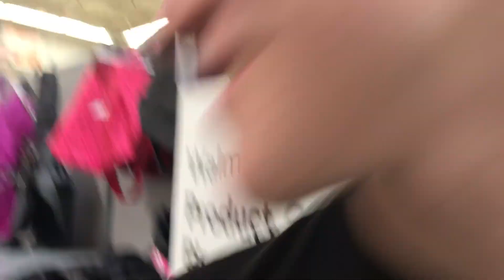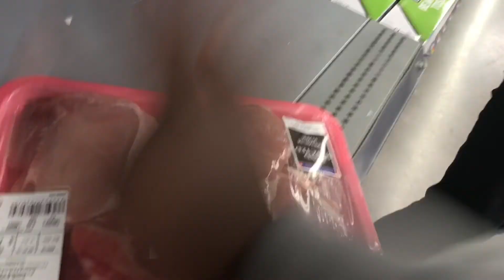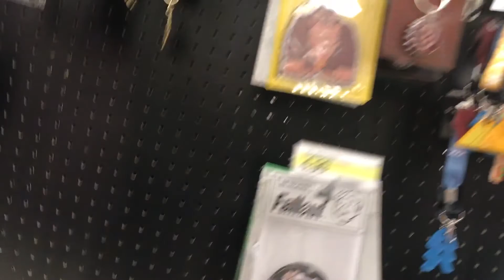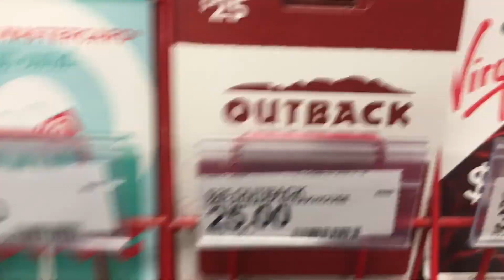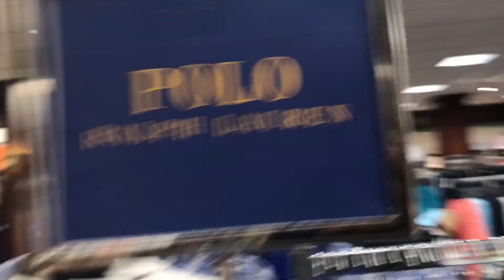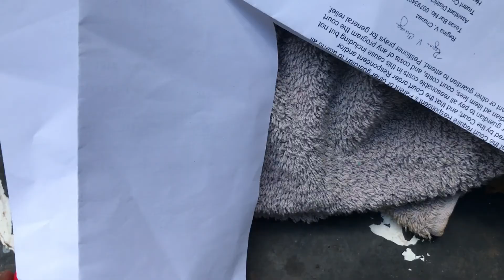GOT KICKED OUT OF WALMART FOR THIS!!!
Sorry for being gone for so long I will not be making a video to address it. RIP X you will be missed.